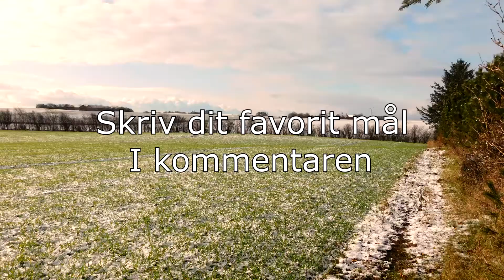Top mål i superligaen #3